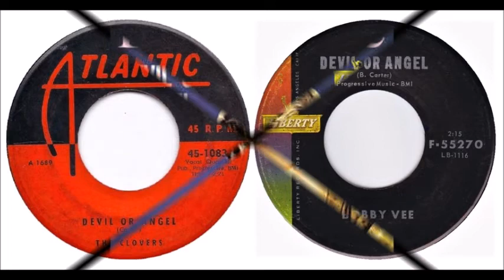Devil Or Angel - The CLOVERS / BOBBY VEE - stereo mixes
1. The Clovers - Devil Or Angel #4 on the R&B Best Sellers chart in 1955 on the Atlantic label in a stereo mix by Johnny T.
2. Bobby Vee - Devil Or Angel #6 in September 1960 on the Liberty label in a stereo remix by Mixer Rog.